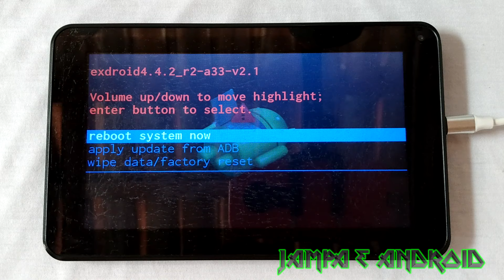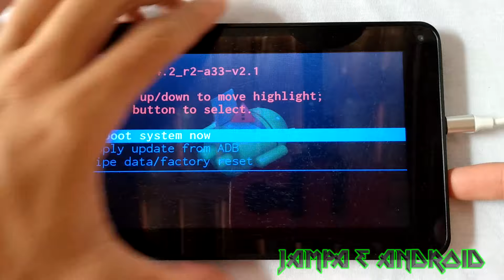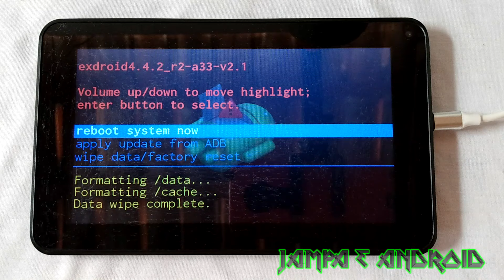TABLET MULTILASER NÃO LIGA | Possível solução!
Fala galera, neste vídeo estarei ensinando a vocês como resolver um possível problema recorrente no tablet Multilaser. Esse problema consiste em que o tablet liga e fica poucos segundos e depois desliga, porém nunca liga.

✅ Tablets que recomendo:

🔖 Tablet Multilaser M7 3G Plus Quad Core 1GB de Ram Memória 32GB
🔖 Multilaser Tablet M8 4G
🔖 Tablet Multilaser M8 4G 32GB Tela 8 pol

Aceito críticas, sugestões de vídeo, fique a vontade nos comentários...

DÊ SUGESTÕES DE VÍDEOS AQUI NA ABA DOS COMENTÁRIOS!